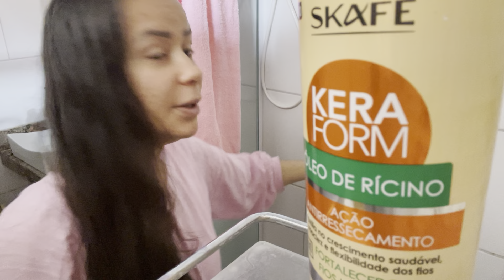Lavando o cabelo e contando experiências e testemunho